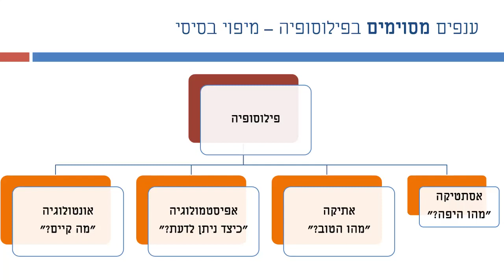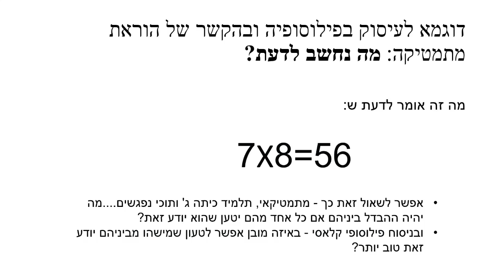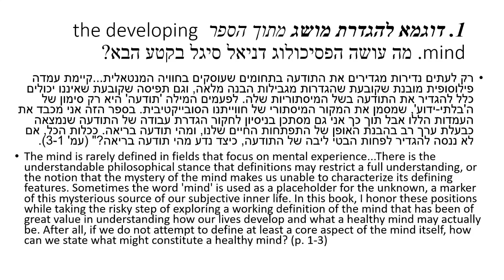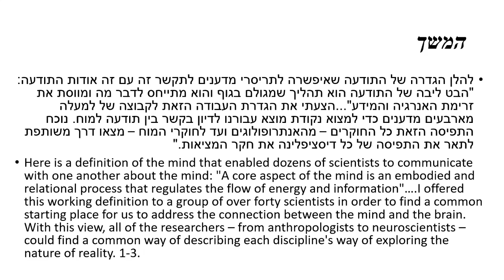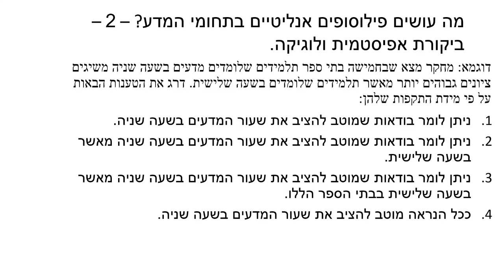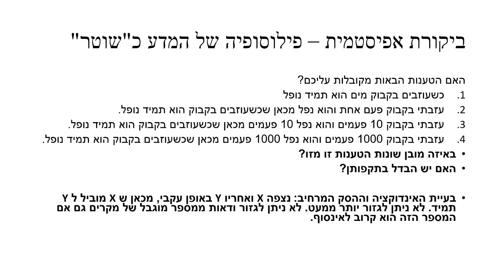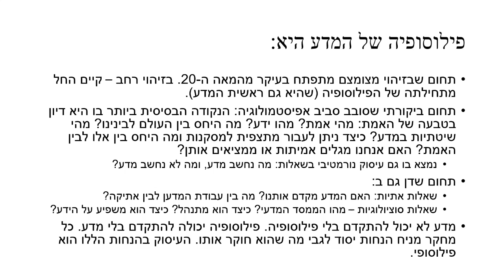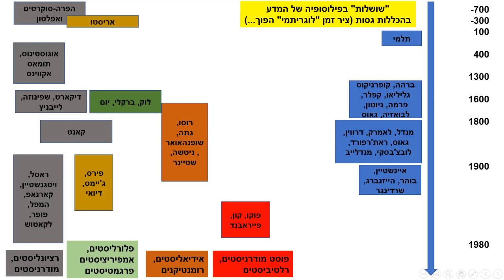פרופ' אורן אֶרגז: פילוסופיה של המדעים והמתמטיקה. מבוא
בהרצאת מבוא זו לקורס "פילוסופיה של המדעים והמתמטיקה" נפרק את המושג "פילוסופיה של המדעים" ונציע הגדרות לפילוסופיה ולמדע. אחר-כך נחבר אותו מחדש כדי לדון בתחום של הפילוסופיה של המדע ולהדגימו.